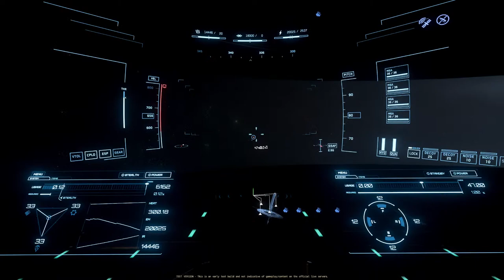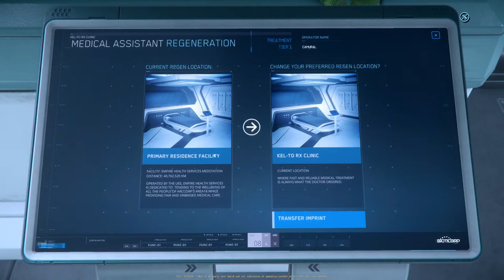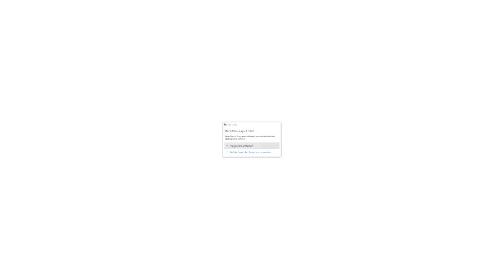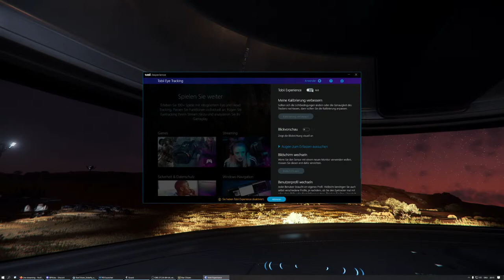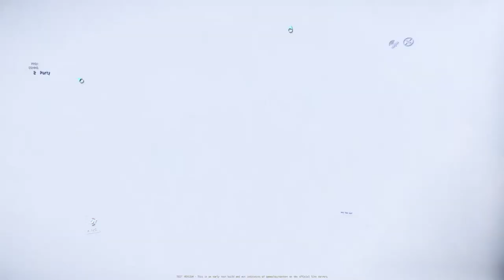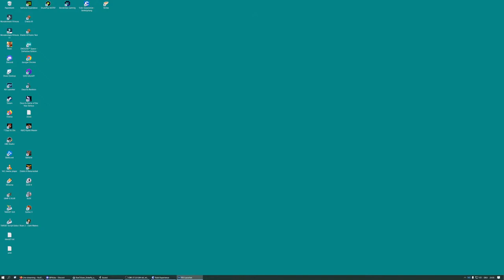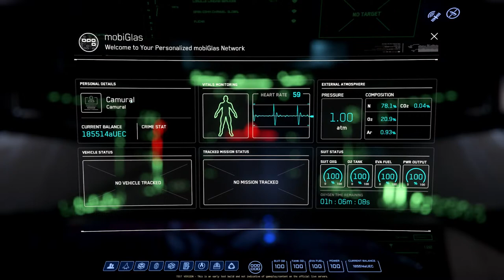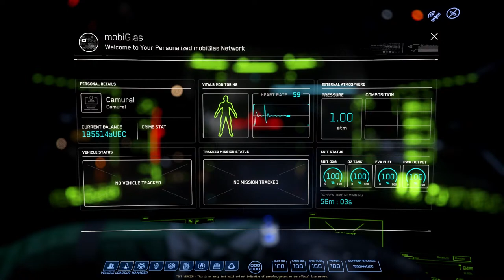3.18 PTU Nova Slayer gun vs ships